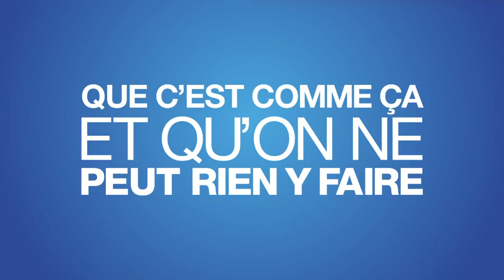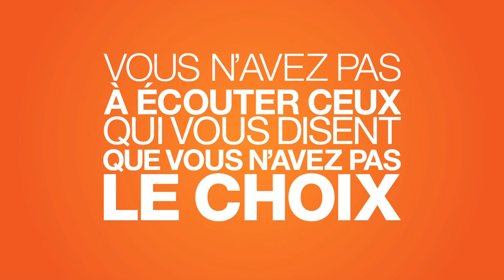NDP 2011 Fre Vous avez le choix